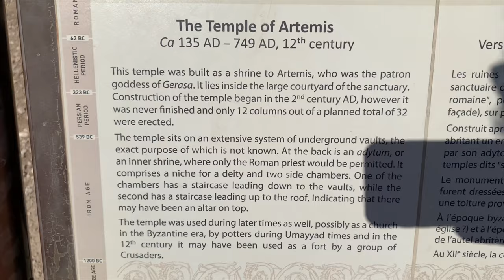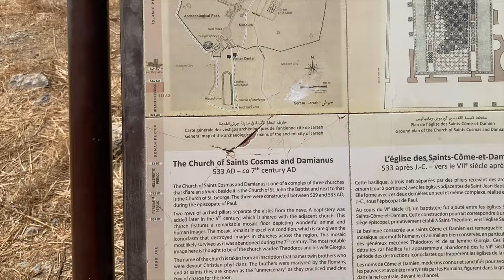Jerash Roman Ruins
The Roman city of Jerash
Jerash was actually founded as a Greek city by Alexander the Great in the 4th century BC. But it was under the Romans about 300 years later that it truly began to flourish.

I have already written about visiting Petra, the iconic ancient city in the south of Jordan. To understand the history of Jerash, I think you need to view both of them side by side.

Jerash and Petra existed at exactly the same time and were just 300 kilometres apart. And they were both in this economically-glorious position of being in the middle of overland trade routes connecting the continents.

Jerash was the trading centre for the Romans, with goods coming in and out of their empire in Europe to the northwest. Petra operated as the trading centre for goods coming from Arabia, Asia and Africa.

These two cities connected these two enormous spheres of trade, and they both were enriched by it.

Link for Mantra chanting part -1

Lyrics in Sanskrit
गुरुर्ब्रह्मा गुरुर्विष्णु र्गुरुर्देवो महेश्वरः
गुरु साक्षात परब्रह्मा तस्मै श्रीगुरवे नमः

GururBrahma GururVishnu GururDevo Maheshwaraha
Guru Saakshaat ParaBrahma Tasmai Sri Gurave Namaha

Guru is the Creator (Brahma), Guru is the Preserver(Vishnu), GuruDeva is Destroyer(Maheshwara)
Guru is the absolute (singular) Lord himself, Salutations to that Sri Guru

Meaning of the words
Guru: Dispeller of Darkness; Gu=Darkness, Ru=Remover
Brahma: Creator; Personification of Creating Quality of God
Vishnu: Preserver; Personification of Preserving quality of God
Deva: God
Maheshwara: Destroyer; Personification of Destroying Quality of God
Saakshaat: Self/ Himself
ParaBrahma: He who is the highest Lord; Consciousness
Tasmai: To him/ To such
Sri: Holy, splendorous
Namaha: Salutations

Link for Mantra Chanting Class-1

Link for Swar Vigyan video
part-1

Part-2

Meditation Video In English